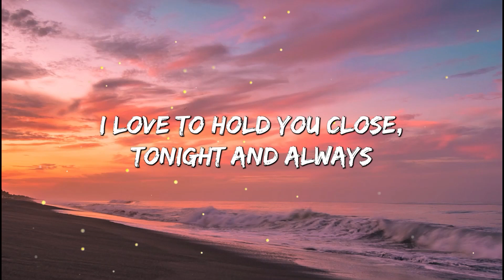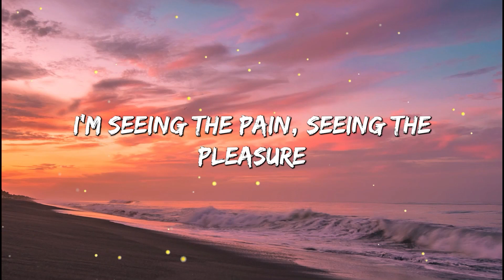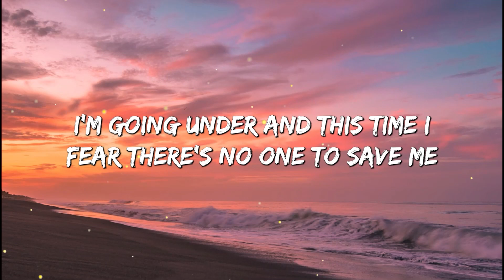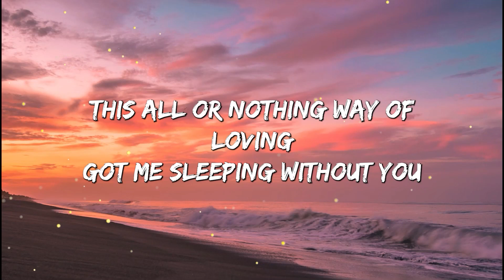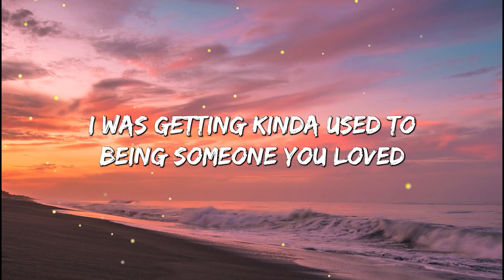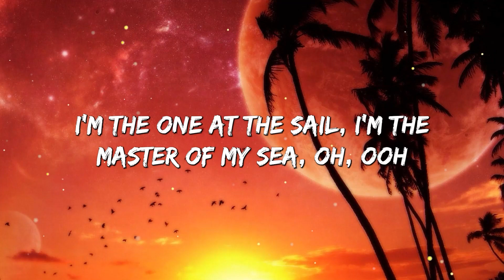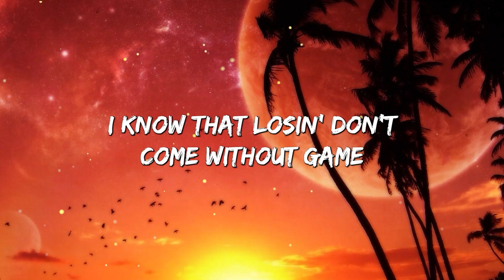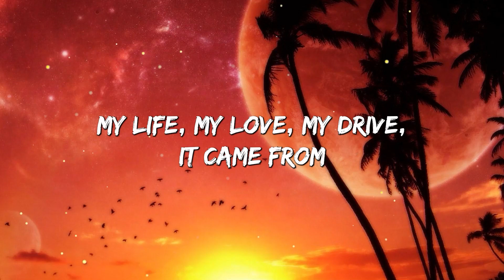ZAYN - PILLOWTALK (Lyrics) -(Mix) Louis Tomlinson, Harry Styles, Liam Payne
🎤 Lyrics: ZAYN - PILLOWTALK

The place you lose your fears

Pillow talk
My enemy, my ally
Prisoners